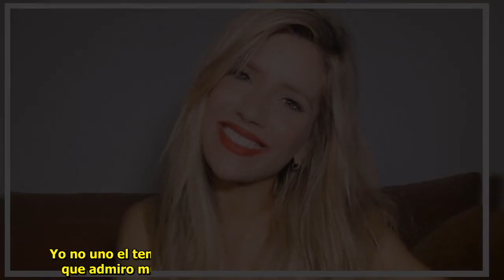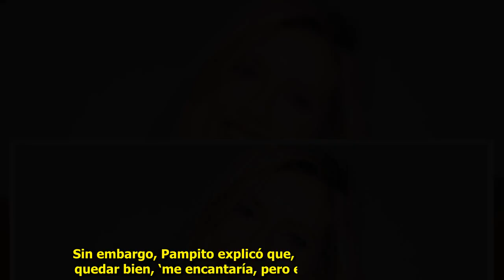Revelaron un proyecto que podría hacer Laurita Fernández «Sería una bomba»